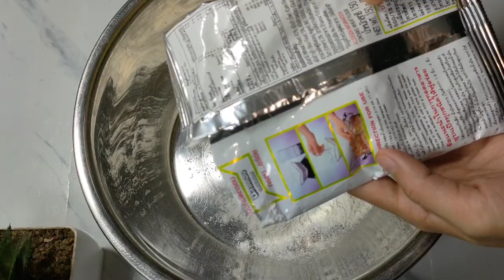របៀបធ្វើ ដំឡូងបំពងក្រឡុកគ្រឿងឈីស How to make cheese fries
*គ្រឿងផ្សំមាន:
ដំឡូង1គីឡូ
គ្រឿងសម្រាប់ក្រឡុក
ទឹក 200ml
អំបិលកន្លះស្លាបព្រាកាហ្វេ
ម្សៅបំពង1កញ្ចប់
   ដាក់តាមការចូលចិត្តរបស់បងប្អូនចា៎
🙏អរគុណចំពោះការតាមដានមើលវីដេអូ

* Ingredients:
1 kg of potatoes
Cocktail accessories
200ml water
Half a teaspoon of salt
1 packet of frying powder
    Follow your preferences